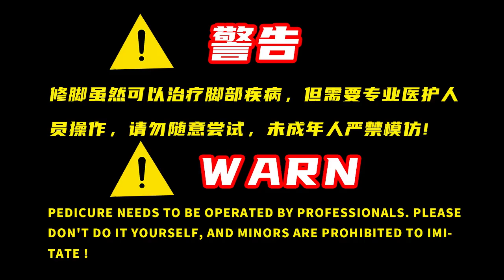A lot of diseases on one foot, not only dead skin but also 3 corns!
There must be some uncertainty or uncertainty~
It makes the boring life bring more happiness~
甲沟炎/Paronychia

If you like it, pay more attention~
Pedicure is a folk technique in China for foot skin and toenail pains for patients with foot diseases. There are various pedicure techniques.
There are "three methods" for holding a knife in operation: pinch knife, force knife, and long knife; there are "eight methods" for holding a foot: support, pull, pinching, carding, gathering, grasping, earning, and pushing;
There are also "eight methods" for repair and governance: grab, break, split, slice, dig, tear, divide, and scrape.
A pedicure is about dealing with various problems on the feet, including pedicures, shaving, pinching, and exfoliation. Mainly pedicure pads, corns, thick nails, gray nails, ingrown nails, etc. are an important measure to protect human health.